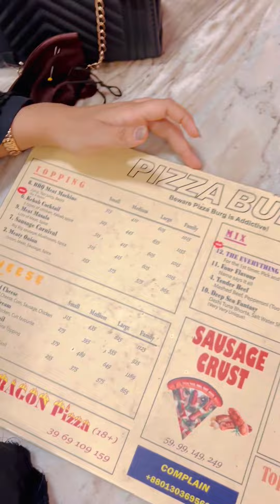নাগাড্রামস খেতে গিয়ে যা হলো|R.h.M maishabin suchi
Welcome to R.h.m maishabin suchi' YouTube channel.
I am maishabin suchi. I am a Bangladeshi Vlogger.
I make Vlog videos in Bangla. I share my lifestyle with you through my Vlog. All my little memories will be through the Vlog.
Take love ...Assalamuwalikum
My all official accounts link is here👇🏻👇🏻